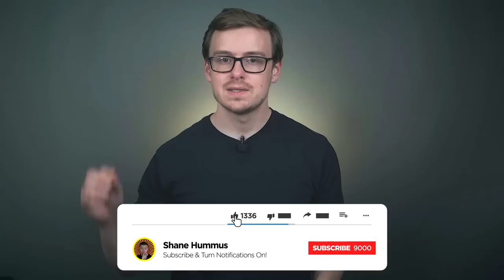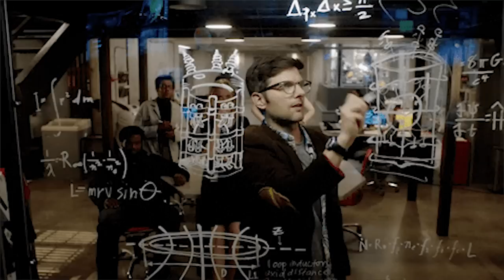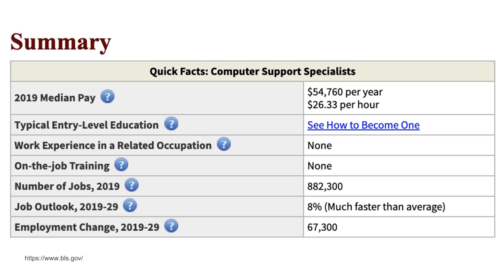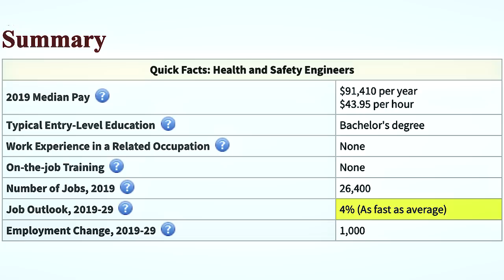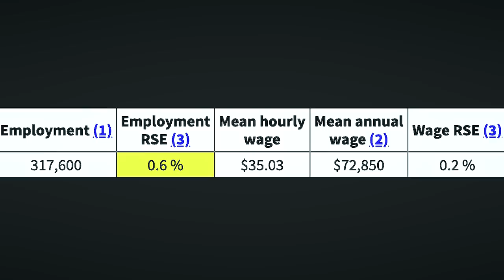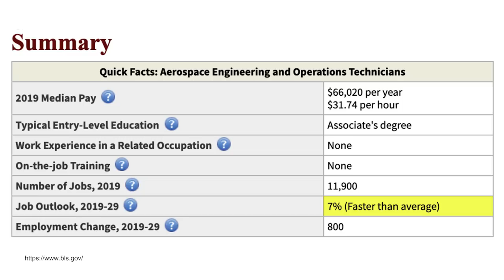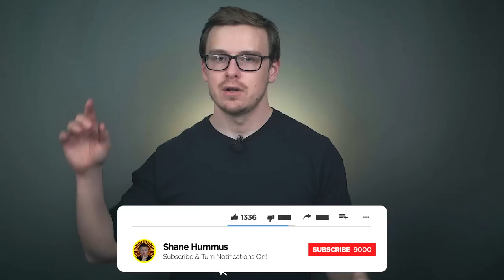The Best Careers For The ISFJ Personality Type (Myers Briggs 16 Personalities)